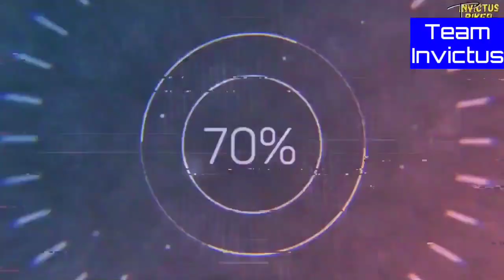Insaniyat K Naate Video Share Kro | Is Carwale Ki Wajah Se 5 Ladkiyon Ka Baap Is Duniya Se Chala Gya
This Swift Car Registration number HR03U 6338
Aijaz Ahmad Malla father of 5 daughters from Turka Tachloo Anantnag .
Now we request  general public to identify this driver of this car.
If any driver, or any other person find him anywhere,